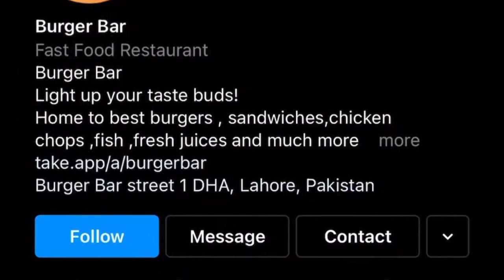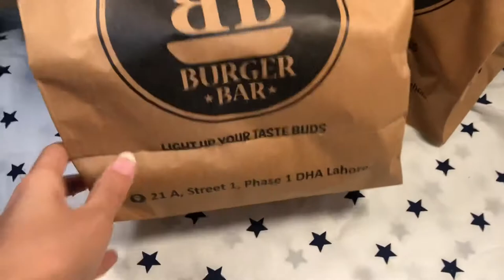Burger Bar | Food Review Pakistan | Steak Burger | Patty Burger Review Chef Hizzie | Pakistani Cafe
Assalam o Alaikum Everyone
Welcome to Chef Hizzie

Trailer “Chef Hizzie”
Burger Bar ⬇️